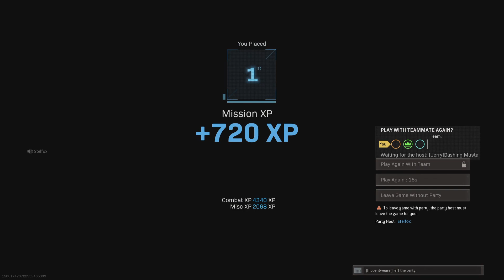Call of Duty: Modern Warfare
Absolute  lumber JAcks